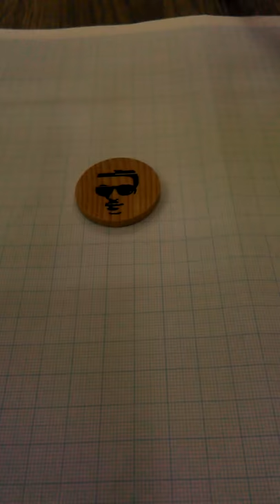Gravura laser lemn / Wood laser engraving/ laser machine 2.5w 22.10.2017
Gravare laser pe pandantiv din lemn.

Laser engraving on wood pendant.